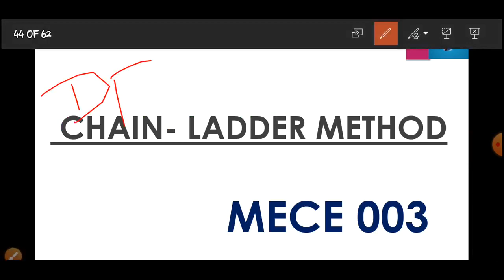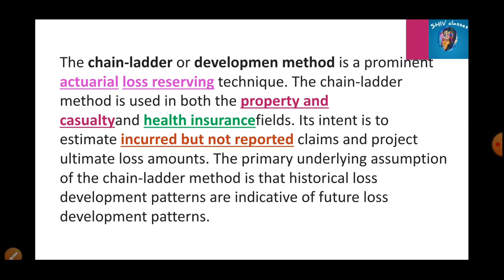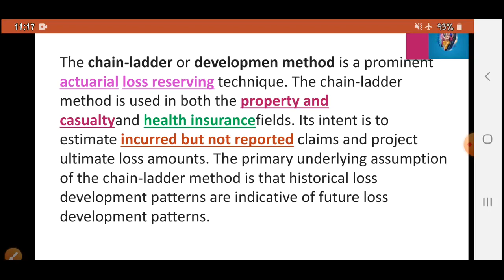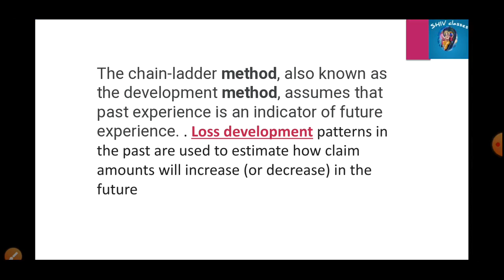MECE 003|| M.A. ECONOMICS IGNOU || CHAIN LADDER METHOD